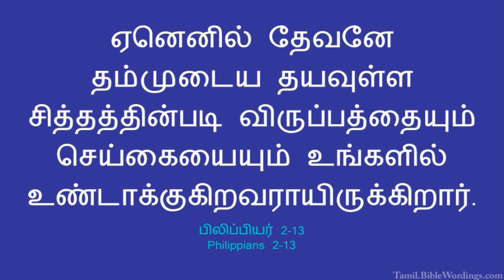28TH FEB || DHINAM ORU SAATCHI || DAILY DEVOTION